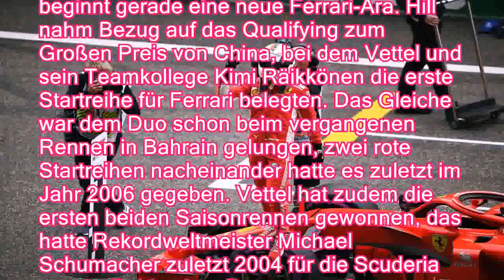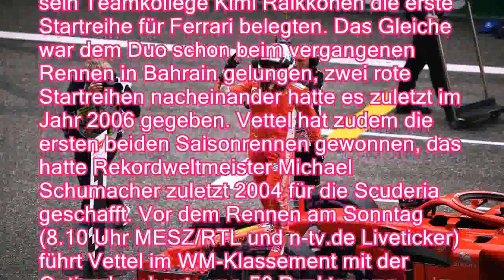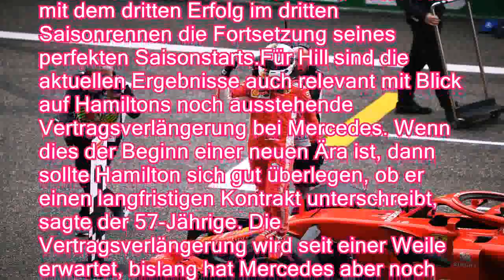Wendepunkt in der Formel 1: Ex-Champion Hill orakelt über Ferrari-Ära - n-tvde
Wendepunkt in der Formel 1: Ex-Champion Hill orakelt über Ferrari-Ära - n-tv.de
Seit Beginn der Turbo-Hybrid-Ära 2014 dominiert Mercedes die Formel 1. Der starke Saisonstart von Ferrari weckt neue Hoffnungen auf das Ende der Langeweile. Mercedes-Champion Lewis Hamilton sollte das zu denken geben, warnt Ex-Weltmeister Damon Hill.
   Der starke Saisonstart von Sebastian Vettel und Ferrari lässt in der Formel 1 den Glauben an das Ende der Mercedes-Ära wachsen. Das ist der Wendepunkt, sagte der frühere Weltmeister Damon Hill beim britischen Sender Sky Sports: Wir haben Mercedes so lange dominieren sehen. Aber Weltreiche entstehen und fallen. Vielleicht beginnt gerade eine neue Ferrari-Ära. Hill nahm Bezug auf das Qualifying zum Großen Preis von China, bei dem Vettel und sein Teamkollege Kimi Räikkönen die erste Startreihe für Ferrari belegten. Das Gleiche war dem Duo schon beim vergangenen Rennen in Bahrain gelungen,